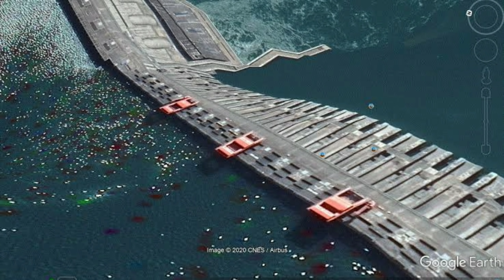3 GORGES DAM | WORST SITUATION | MISSING PEOPLE | CHINA FLOOD | 3gd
***Flood in china 2020***
***Three Gorges Dam failure***
***China flood 2020***
***Yangtze River flooding***
***Three Gorges Dam***
***China news today***
***China flood update***
***Leshan Buddha statue drowning***

2020 has not been sufficiently crisis-laden for the People’s Republic of China, it now faces the potential for major catastrophe due to massive rains.

For much of the past several weeks, central China has been inundated by massive rainstorms, which have generated the country’s third major flood for 2020. The massive runoff into the Yangtze has led to concerns that the Three Gorges Dam will be overstressed beyond its capacity to withstand the inflow.

These concerns were not allayed when the state-run Xinhua News Agency reported that there had been “displacement, seepage, and deformation” (translated from “weiyí, shenliu, bianxíng”) in the dam structure. Although these threat indicators are reportedly within normal parameters, there is still fear that the dam will collapse.Whether or not there is a dam collapse, the flooding of the Yangtze will have enormous effects in China and beyond, especially since the threat of dam collapse coincides with several other domestic crises.

China’s Dams
Throughout its history, Chinese governments have sought to tame its rivers. The Yellow River, the second-longest in China, has long been known as “China’s Sorrow” because of the various floods that have devastated communities along its 3,400-mile length. As the South China Morning Post has reported,As a result, various Chinese governments of all ideological stripes have sought to harness the power of China’s rivers while also limiting their ravages. The result has been centuries of dams, levees, canals, and dikes.

The nongovernmental organization International Rivers estimates that China has some 87,000 dams. These have been built to control flooding, aid in irrigation, redirect the flow of rivers (especially to northern China, which has been suffering water shortages in recent years), and to generate electrical power.

The Three Gorges Dam is perhaps the most well-known of all of these dams. It was given this name because of its location, near three scenic gorges along the Yangtze.

The idea of building a dam at or near this location was first broached by Sun Yat-sen, the father of modern China who overthrew the Qing Dynasty. Sun envisioned a massive hydroelectric installation that would help electrify central China and catapult the nation into modernity.

Both Chiang Kai-shek’s Nationalist government and planners from imperial Japan, who hoped to add China to the Japanese Empire during World War II, examined the area with the intent to harness the river.

In the end, it was not until 1994 that ground was broken for the current dam.

Completed in 2008, the dam is 185 meters tall and 2,309 meters wide. The waters from the dam power 34 generators, with a total of 22,500 megawatt output, making the Three Gorges Dam the world’s largest hydroelectric generating facility.

In addition to generating electricity, the dam is also intended to help control the flow of the Yangtze as part of the flood-control system for the entire Yangtze basin. By adjusting how much water makes it into the middle and lower reaches, the Three Gorges Dam helps limit flooding of such cities as Wuhan and Nanjing.

At the same time, the dam has also helped make the entire Yangtze a navigable river from Shanghai on the coast all the way to Chongqing (Chungking), deep in central China. The resulting reservoir is some 660 kilometers long.Growing Risk
The Three Gorges Dam is only one of several dams built along the Yangtze. Although its reservoir is one of the largest, dams further upstream are often taller. The entire network needs to hold and release water in coordinated fashion in order to ensure that downstream reservoirs and overflow lakes are not overwhelmed all at once.